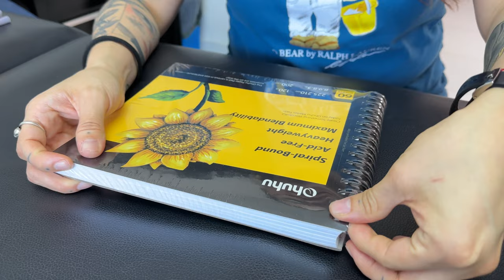OHUHU ✧.﹡ Probando plumones Ohuhu (216pz)